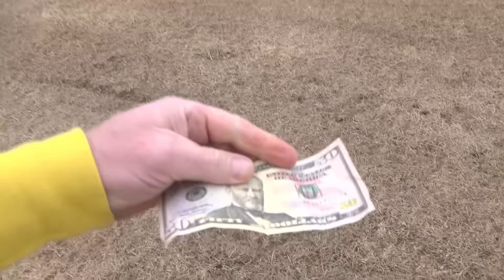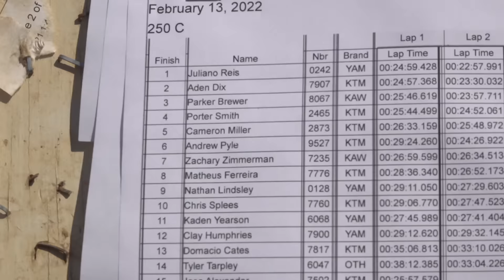Nate'$ BIG dirt bike race!! 35 miles through the woods of Georgia!! Let's GO!!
It's dirt bike race day for Nathan. He is going to be racing the SORCS Spartan 2 race in Sparta Georgia, this will be a 35-mile nonstop endurance race through the heart of the Georgia through the woods. Nathan will be racing his Yamaha yz250f motorbike 127 and try to place. join us and see how it all turns out. Addy, Layla and dad will be joining him. We will be shouting awesome supporters of the channel out so don't this epic Dirt bike adventure.
Ride Fly & 50 gigawatts Stray safe my friends!! You're the best better than the rest!!